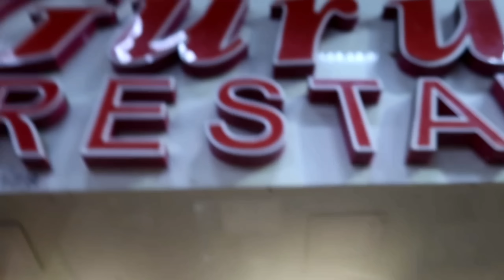Rishikesh Pahuchte Hi Ganga Ghat Pahuch Gye | OMG Barf Ka pani | Amazon prime sale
PRIME DAY SALE 23 -24 JULY 4 days to go

Buying Links :

Rajnandini Women's Pure Cotton Straight Kurta Set With Dupatta (Ready To Wear; Grey And White; S To 6XL)(JOPLVL212-P)

RAJMANDIRFABRICS Women's Cotton Kurta Pant with Dupatta

RAJMANDIRFABRICS Women's Cotton Floral Print Straight Kurta, Pant and Dupatta Set

RAJMANDIRFABRICS Women's Cotton Floral Print Straight Kurta Palazzo & Dupatta Set

RAJMANDIRFABRICS Women's Cotton Gota Patti Hand Work Straight Kurta Pant Set

RAJMANDIRFABRICS Women's Cotton Straight Kurta Pant With Dupatta Set